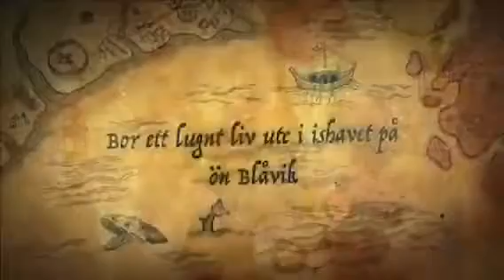Ishavspirater av Frida Nilsson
I boken Ishavspirater får vi följa med på ett spännande piratäventyr i en isande äventyrsresa där kylan biter och havet piskar i en fantasiberättelse som lär oss att både det goda och det onda vi gör lämnar spår. Det är en berättelse som är uppbyggd med härligt skildrande möten och lagom balans av med- och motgångar och den är fylld med spännande händelser, hissnade äventyr, syskonkärlek, godhet och ondska. Boken riktar sig enligt förlaget för barn i åldrarna 6-9 år. Dock anser jag att trots att det är en oerhört spännande äventyr, med fantstiska svartvita illustrationer så är texten rätt massiv samt att det är en förhållandevis mörk berättelse även om boken får ett lyckligt slut så anser jag att det ett piratäventyr som passar bättre som högläsningsbok och kan läsas för barn i åldrarna 8 - 12 år. Ska man läsa boken själv bör man vara minst 10 år.

Här kan man läsa den enskilda bokrecensionen av Ishavspirater samt ta del av lärarhandledning inkl pysselmaterial

Hej! Det är jag som är Ullis från Gullis lästips, och jag är en ovärderlig resurs för alla bokälskare som vill upptäcka nya läsupplevelser. Med min djupgående kunskap och passion för litteratur erbjuder jag främst bokrecensioner och tips inom barn- och ungdomslitteratur. Dessutom strävar jag efter att främja läsning genom olika läsprojekt, läsaktiviteter och digitala lektionsmaterial.

Förutom att ge bokrekommendationer och recensioner uttrycker jag min kreativitet på flera andra sätt. Jag skapar animerade filmer och trailers för böcker för att ge dem liv och väcka läsarnas intresse. Dessutom tar jag gärna uppdrag för att designa logotyper och reklam för företag.

Tveka inte att kontakta mig om du har frågor eller behöver bokrekommendationer. Jag ser fram emot att dela min kunskap och passion för böcker med dig!

Vill du ha möjlighet att ta del av andra 📚🎬 boktrailers via min Youtube-kanal går det enkelt att följa denna Youtube-länk:

Via min hemsida kan ni ta del av de fullständiga bokrecensionerna

📚🗂️Där delar jag även med mig av lärarhandledningar, lektionsmaterial, läsaktiviteter och annan inom boknörderi

Om du uppskattar mina videos skulle jag vara djupt tacksam om du tog dig tid att ge dem en tumme upp, lämna en kommentar och dela dem vidare. Du är också hjärtligt välkommen att använda dem som reklammaterial i ditt bibliotek eller klassrum. Tack för ditt ovärderliga stöd!

*De bilder som jag använder i mina trailerprojekt är licensierade och jag har fått tillstånd att använda dem från olika bokförlag, illustratörer och författare.

För att hålla dig uppdaterad och inspirerad kan du följa mig på följande sociala medieplattformar:

Är du intresserad av att samarbeta med mig inom digital marknadsföring!

Jag specialiserar mig på att skapa boktrailers och marknadsföringstrailers. Dessutom kan jag hjälpa till med att designa logotyper, hemsidor och annat inom media.

Med vänliga hälsningar, Ullis från Gullis lästips 📚🦋